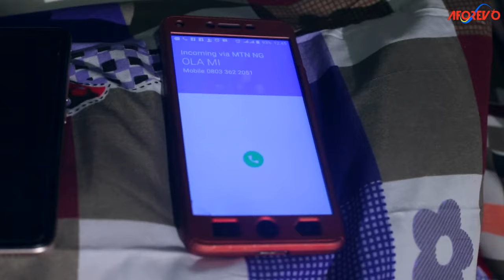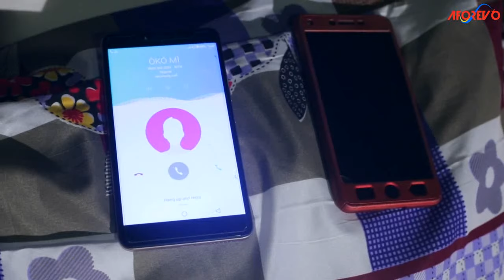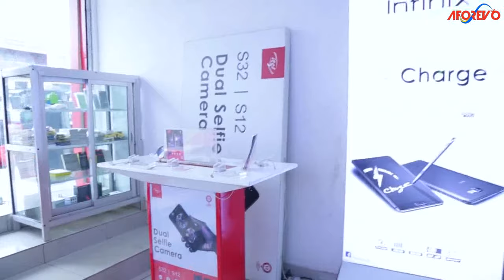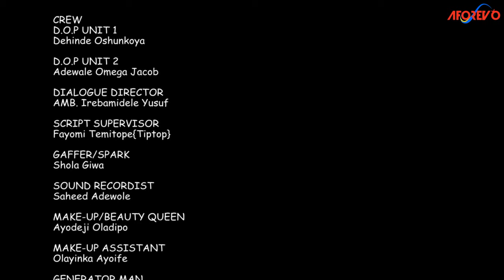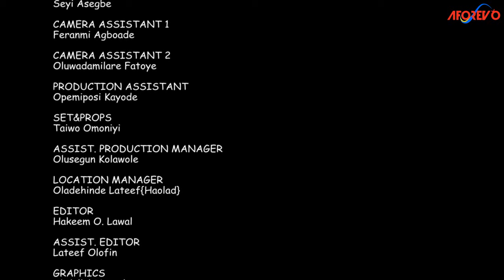Itelorun Loju - A Nigerian Yoruba Movie Starring : Muyiwa Ademola, Gbenga Dina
A lady who have issues with her husband because of late night thing but something happened.
Starring : Muyiwa Ademola, Gbenga Dina, Shomuyiwa Monsurat, Ayodeji Oladipo, Ebunoluwa Olatoye